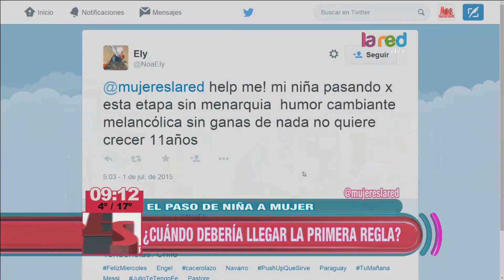¿Cómo enfrentar el desarrollo de las niñas?